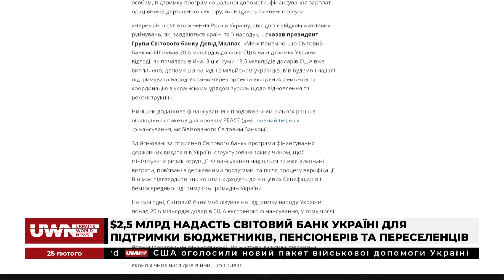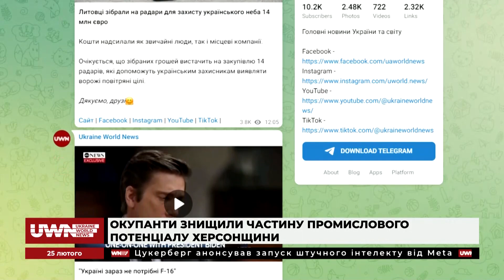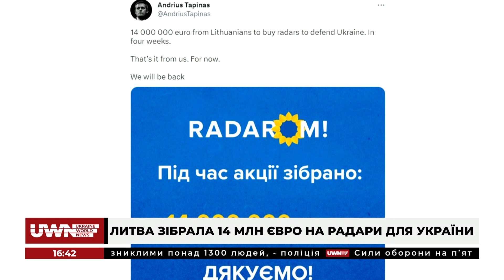Поки не пройдуть розмінування в деокупованому Херсоні, виходити на польові роботи неможливо, - Хлань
Ток-шоу "КОД ІНФОРМАЦІЇ" на UWN, 20 лютого 2023 року
Гість ефіру: Сергій Хлань, депутат Херсонської облради
Разом з гостем підняли тему стійкості та незламності міста Херсон та зробили висновок, що кожен колаборант, який співпрацює з росією, повинен понести відповідальність.

Долучайтеся!